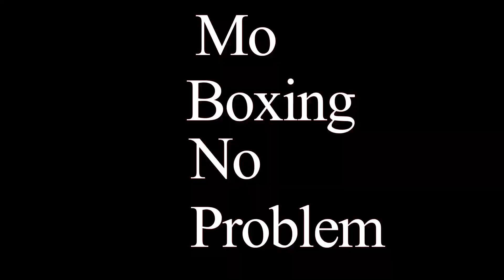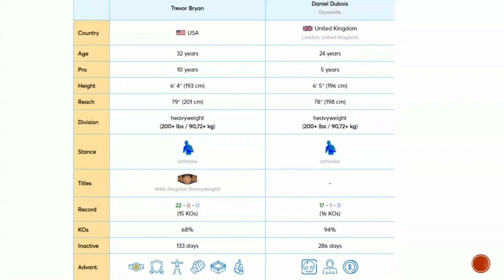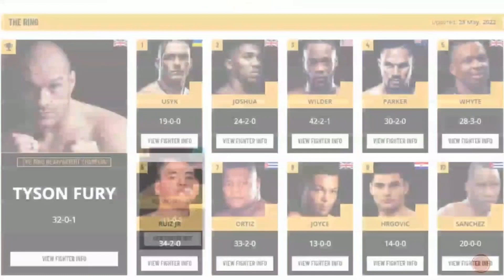Everything you need to know about Trevor Bryan vs Daniel Dubois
In this video, I will go over everything you need to know about the upcoming fight between Trevor Bryan versus Daniel Dubois. This will include fight details, fighter stats, fighter rankings, and betting odds. I'll end the video with my prediction so stay until the very end. 🥊

🎰 If you'd like to place a bet for the fight, consider using the below link to BetUS for a 125% signup bonus: